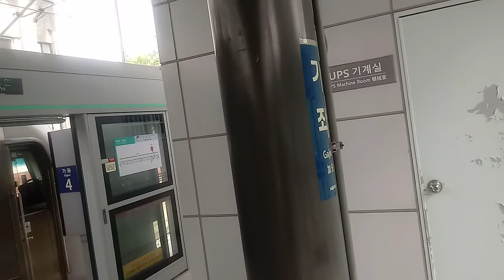한국철도공사 KORAIL 경의중앙선 서울역급행 동해선 알바차 가좌역 발차영상